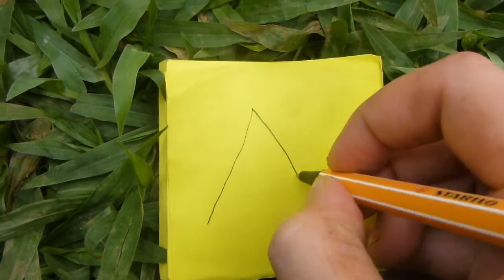Short Story Series : Volcano Climbing